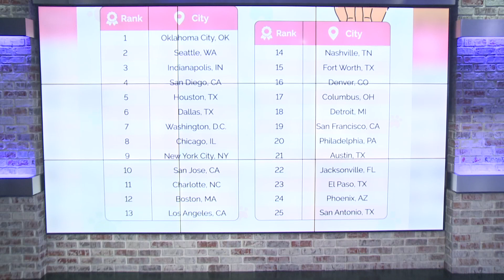Study: Charlotte is among cities with cutest dogs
In June, the photo company Mixbook conducted a study to see which cities have the cutest dogs. Charlotte is said to have the cutest furry friends in all of the Southeast region.

The study consisted of sets of dog photos from the 25 most populous U.S. cities and 10 international cities, blindly scored by a panel of judges. The scores were based on five categories: cities with the cutest dog overall, cutest small dogs, cutest big dogs, best-groomed dogs and dogs with the cutest faces.